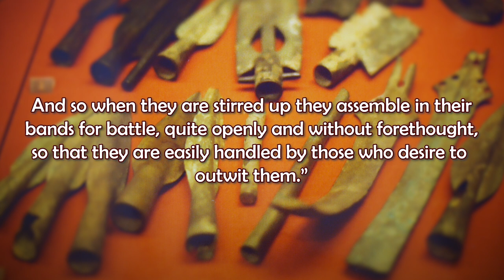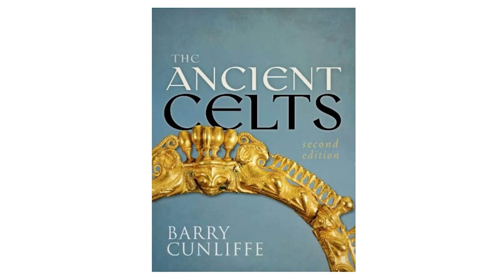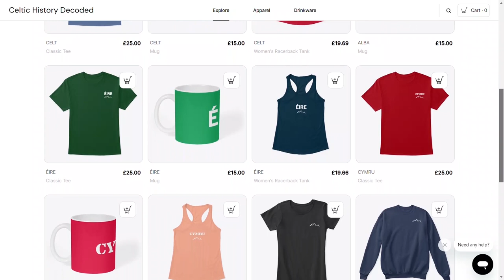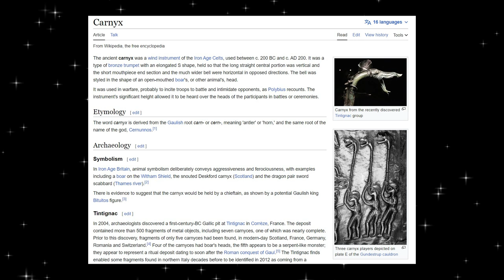The Truth About Celtic Warfare: Naked Barbarians or Skilled Warriors?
What is the truth about Celtic Warfare? Did they fight naked, were they noble savages who were all passion but with little strategy, or were they actually skilled and competent warriors? This video will look at how the Celts fought from around the 5th century BC to the 1st century AD, a period when Celtic civilization flourished but was largely conquered by the Romans in the latter period.

The first point to note is that the majority of the sources that described ancient Celtic warfare are from Roman and Greek writers, enemies of the Celts in many ways, and their depictions contain a gladiatorial amount of propaganda and stereotypes. Julius Caesar for instance described the Celts as fierce and savage, but ultimately unreliable. Moreover, Strabo, the Greek geographer, who lived from around 63 BC – c. 24 AD, famously described the Celts in the following way:

“The whole race… is madly fond of war, high-spirited and quick to battle, but otherwise straightforward and not of evil character. And so when they are stirred up they assemble in their bands for battle, quite openly and without forethought, so that they are easily handled by those who desire to outwit them.”

This framing of Celtic warfare is a common viewpoint peddled by ancient Greek and Roman writers. They describe a Celt as a Noble Savage – a natural man untarnished by civilization as Barry Cunliffe writes in his book the Ancient Celts. This framing of the Celts as savages or barbarians by Romano-Greek authors was probably exaggerated however, intended to emphasise the level of civilization these authors believed their own civilizations had achieved. Some Celtic practices were savage, such as headhunting, the practice of collecting severed heads, but the Romans were no angels by any means, and carried out genocide against the Celts.
Strabo further elaborates on the Celts, describing their behaviour when angered, with his description containing some interesting details as well as propaganda:

“They are ready to face danger even if they have nothing on their side but their own strength and courage… their strength depends on their mighty bodies, and on their numbers… to the frankness and high-spiritedness of their temperament must be added their childhood boastfulness and love of decoration. They wear ornaments of gold torcs on their necks, and bracelets on their arms and wrists, while people of high rank wear dyed garments besprinkled with gold. It is this vanity which makes them unbearable in victory and so completely downcast in defeat.”

Now what equipment did Celts use in warfare? Very quickly, if you want to support my work all the links will be in the description below, including to my merch store were you can pick up this t-shirt and much more. Thank you and now on with the video.

Weapons of choice included the shield and sword.

Sources:
Barry Cunliffe – The Ancient Celts (2018: Oxford University Press) – Warfare and Society

Chapters:
0:00 Celtic Warfare
3:31 Weapons
7:07 Did Celts Fight Naked?
8:31 The Torc
9:05 The Chariot and Cavalry
10:31 Organisational Limitations
12:29 Music and Warfare (Carnyx)
13:05 Conclusion
14:59 Support